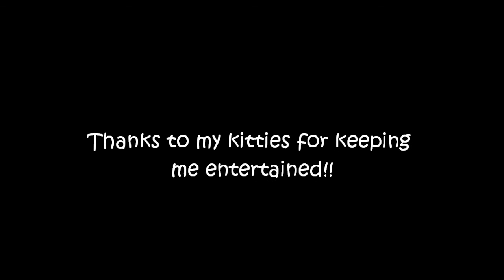MY CATS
my kitties